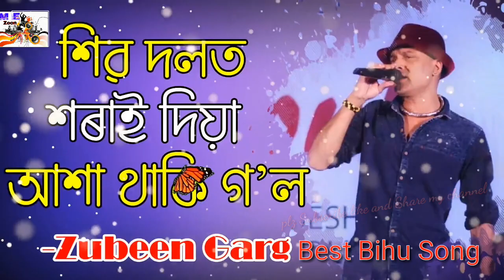Sivadolot Xorai Diya Akha Thaki Gol Zubeen Garg Best Bihu Song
Song - Sivadolot Xorai Diya Akha Thaki Gol

Zubeen Garg Best Bihu Song

বিঃদ্ৰঃ গীতটোৰ মূল গৰাকী তথা গীতিকাৰ/সুৰকাৰ, সংগীত পৰিচালক আৰু গায়ক/গায়িকাৰ ওচৰত "মুন বিনোদন জুন" কৃতজ্ঞ ৷

মনৰ কথা
(ব্যক্তিগত স্বীকাৰোক্তি)

অত্যাধুনিক ডিজিটেল ৰূপত অসমীয়া ন-পুৰণি গীত মাত সংৰক্ষণৰ এই অতি সামান্য প্ৰচেষ্টা সম্পূৰ্ণ ব্যক্তিগত ৷ আন্তৰিক কিন্তু স্বাৰ্থহীন ৷ মূল গীতটোৰ গায়ক, গীতিকাৰ,সুৰকাৰ আদিৰ সৈতে চেনেলটো কোনোপ্ৰকাৰে জড়িত নহয় ৷ নতুনত্বৰ ধামখুমীয়াত ক্ৰমাৎ এলাগী হৈ পৰা এই সুৱদী সুৰীয়া গীতসমূহক নতুন ডিজিটেল পদ্ধতিৰে ৰাইজৰ মাজত পুনঃপ্ৰচাৰেৰে অসমীয়া সংগীত ক্ষেত্ৰখনৰ সেই সোণালী দিনবোৰক সোঁৱৰণ কৰাৰ এয়া এক প্ৰয়াসহে মাথোঁ ৷

☞ আন্তৰিকতাৰে
মুন বিনোদন জুন
☞ মুন সুত
দূৰভাষঃ ৯১০১৫৭৫৬০০